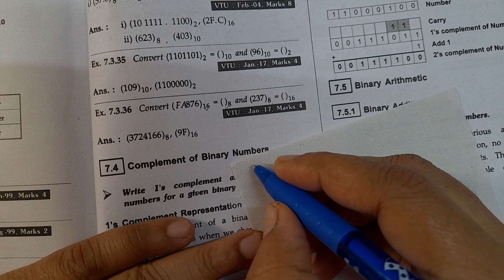DigitalElectronics|Convert FA876 With Base16 = (?) With Base8 And 237 With Base8 = (?) With Base16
write_the_decimal_equivalent_of_10AB_with_radix/base_16,
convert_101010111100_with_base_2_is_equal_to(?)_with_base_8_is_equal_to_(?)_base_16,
convert_240_with_base_10_is_equal_to_(?)_with_base_2_is_equal_to_(?)_with_base_BCD,
convert_294.6875_with_base10_is_(?)with_base8,
convert_356.15_with_base8_is_(?)_with_base2_is_(?)_with_base10,
#1234.56_with_radix/base_8=(?)with_radix/base_10,
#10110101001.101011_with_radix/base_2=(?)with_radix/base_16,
#988.86_with_radix/base_10=(?)with_radix/base_2,
#532.65_with_radix/base_10=(?)with_radix/base_16,
ABCD.EF_with_radix/base_H=(?)with_radix/base_8,
#526.44_base8=(?)base2=(?)base10,
48350_base10=(?)base16=(?)base8,
convert_342.56_base_10=(?)base_2=(?)base8,
BCDE=(?)base2=(?)base8,
convert_49.5_base10=(?)base16,
#1062.403base8=(?)base10,
#642.71base8=(?)base2,
convert_2AD.E3_with_radix/base16_to_its_octal_and_decimal_equivalents,
convert_1456.72_with_radix/base8_to_its_decimal_and_hexadecimal_equivalents,
ABC_with_radix/base16=(?)with_radix/base10,
find_the_decimal_value_of_204.2_with_base/radix_8,
convert_532.65_with_radix/base10=(?)with_radix/base16=(?)with_radix/base2,
convert_ABCD_with_radix/base16=(?)with_radix/base2=(?)with_radix/base8,
convert_65.45_with_base/radix10_into_binary_number,
convert_420_with_base/radix10_to_octal_number,
convert_125_with_base/radix8_to_binary,
convert_1C00_with_base/radix16_to_decimal,
convert_8000_with_base/radix10_to_hexadecimal,
convert_342.56_with_radix/base10=(?)with_radix/base2=(?)with_radix/base8,
BCDE=(?)_with_radix/base2=(?)with_radix/base8=(?)with_radix/base10,
convert_0.60_with_radix/base_10_to_its_binary_equivalent,
convert_284.65_with_radix/base_10=(?)with_radix/base8=(?)with_radix/base16,
convert_ABFE=(?)_with_radix/base2=(?)with_radix/base10,
perform_the_following_57.6_with_radix/base8=(?)with_radix/base2=(?)with_radix/base16,
193_with_radix/base16=(?)with_radix/base8=(?)with_radix/base10,
convert_1101101_with_radix/base2=(?)with_radix/base10,
convert_96_with_radix/base10=(?)with_radix/base2,
convert_FA876_with_radix/base16=(?)with_radix/base8,
convert_237_with_radix/base8=(?)with_radix/base16,